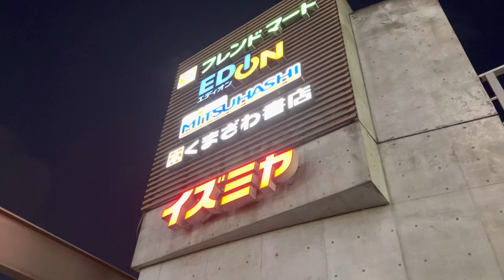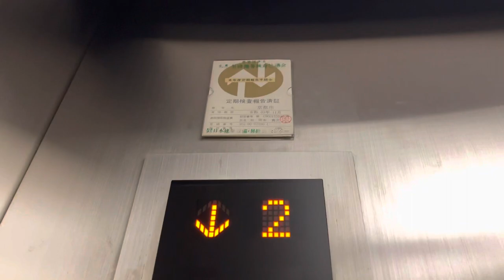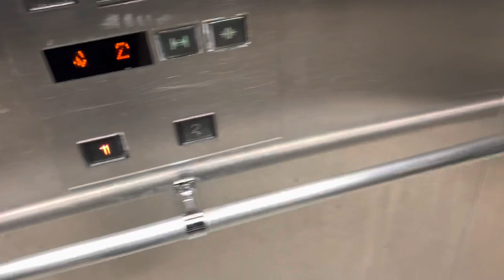[MOMO Terrace]三菱製屋外エレベーター 1F⇔2F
モモテラスとイズミヤを繋ぐ歩道橋の三菱製エレベーター。利用者は少ない印象だ。

経験上ショッピングセンター同士の橋渡しは、どちらかが栄え、どちらかが衰退するのが定説。共存共栄する例は見た事がない。

私が子供の頃、地元のニチイとダイエーを繋ぐ歩道橋に疑問を感じたが、案の定ダイエーが撃沈した。
(私はダイエーのダメだこりゃ感が好きでしたが)